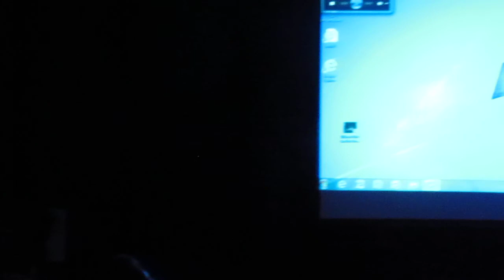Wilton CT Police Awards Medal of Honor Awardees 2016-17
Six Wilton CT Police officers awarded the Medal of Honor for their life-saving rescue of a man trapped in a burning car.